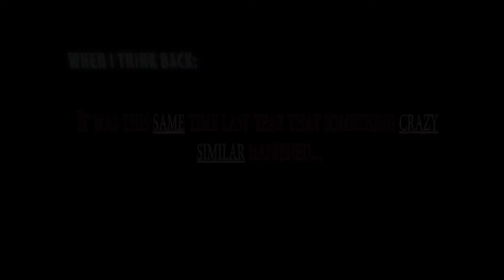KINGS OF BASS - This Seals the Deal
Out fishing with Gary Morris with another one of his brand new boats. The night we went out, we talked about business and how to uplift KOB. We talked, we laughed, but we needed something. we needed a sign that what we were about to embark on was correct. and a sign came. tehe. KINGS OF BASS!!!